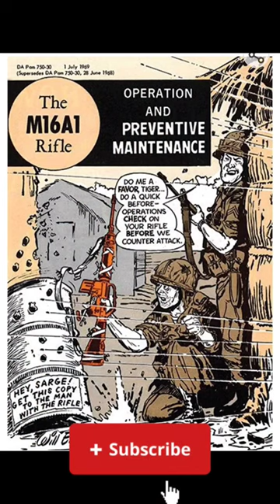New US Military Rifle